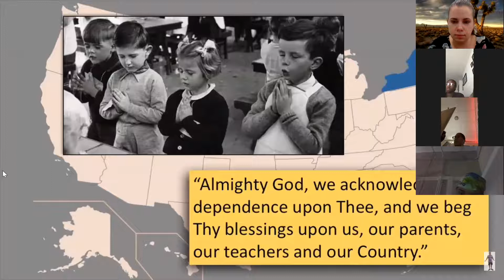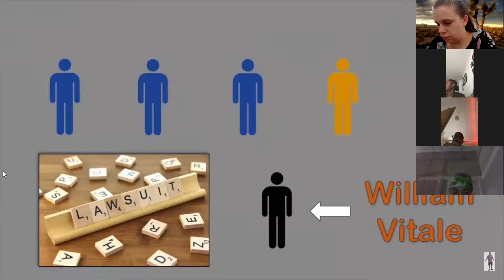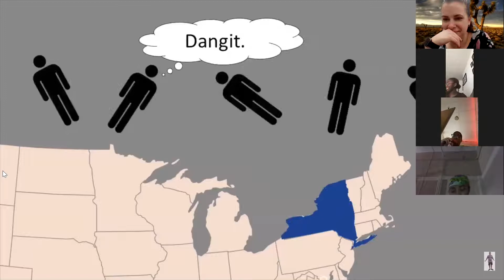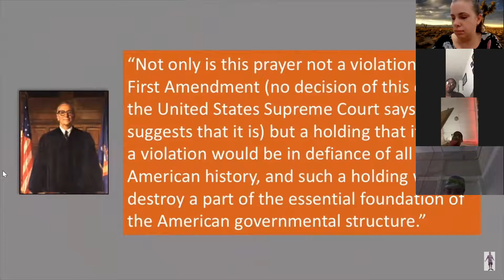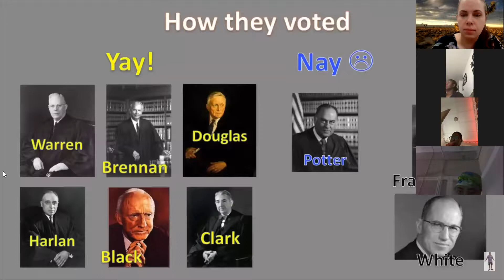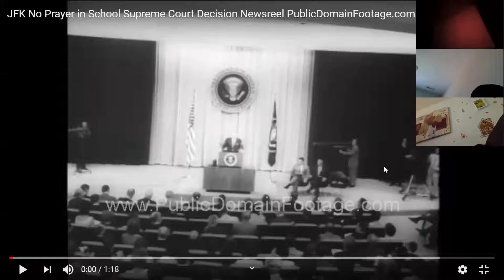AP Gov Engel v Vitale